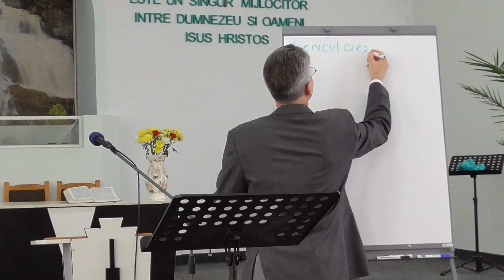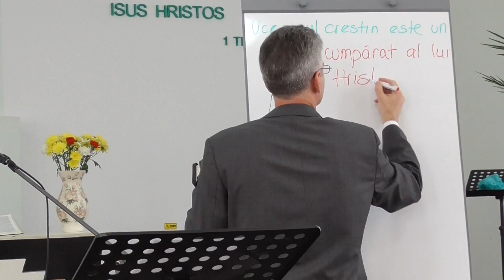Predica Cine este ucenicul crestin